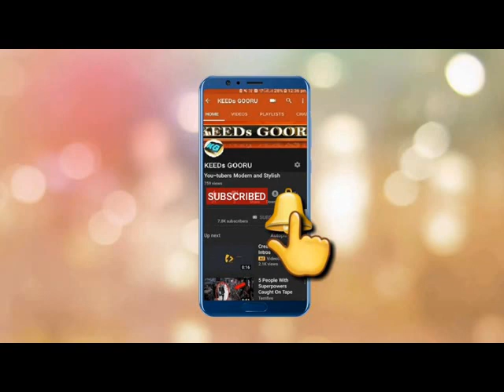LEARN COLORS WITH BALLOONS | FINGER FAMILY NURSERY RHYMES FOR KIDS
LEARN COLORS WITH BALLOONS SONG || FINGER FAMILY NURSERY RHYMES FOR KIDS || FROM KEEDsGOORU

|| CURRENTLY TRENDING ON YOU TUBE || KIDS VIDEO

FULL OF ENTERTAINMENT FOR KIDS || IF YOU LIKE THIS VIDEO THEN KEEP IN TOUCH WITH || KEEDsGOORU ||. MANY MORE WILL KEEP COMING EVERY DAY.

|| Come…. Dive into the world of search, education and fun ||
|| KEEDs GOORU | |gives an easy way for kids and family
to see their favorite shows, or anything that catches their imagination.
It’s easy to use, and is full of family-friendly videos||

|| KEEDs GOORU || is designed for curious little minds ||
|| लARN वiTH फUN ||
|| KEEDs GOORU ||
|| आओ खोज, शिक्षा और आनन्द की दुनिया में डुबकी लगाएँ ||
|| KEEDsGOORU || बच्चों और परिवार को उनके पसंदीदा शो, या
कुछ भी देखने का एक आसान तरीका देता है,जो, उनकी कल्पना को दर्शाता है।
यह उपयोग करने में आसान है, और परिवार के अनुकूल वीडियो से भरा है।|

|| KEEDsGOORU || जिज्ञासु छोटे दिमाग के लिए बनाया गया है।|

|| लARN वiTH फUN ||

|| KEEDsGOORU ||